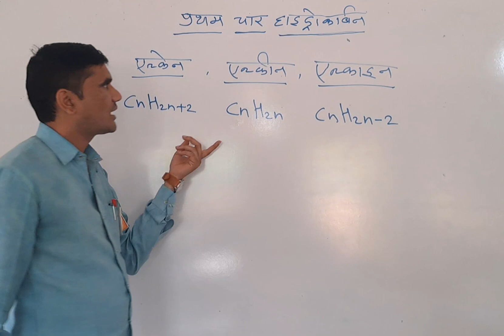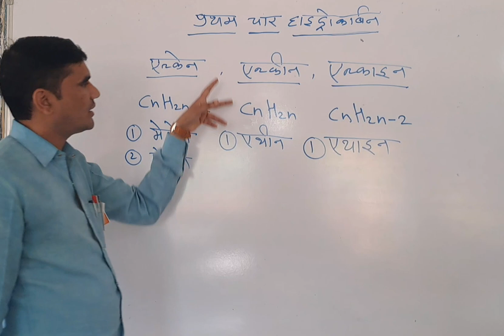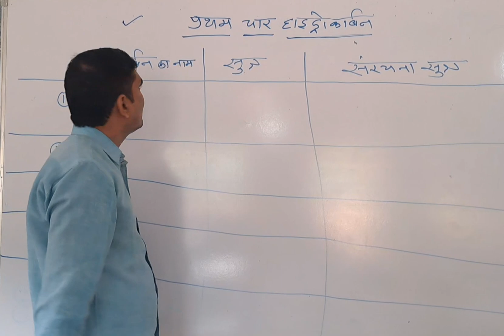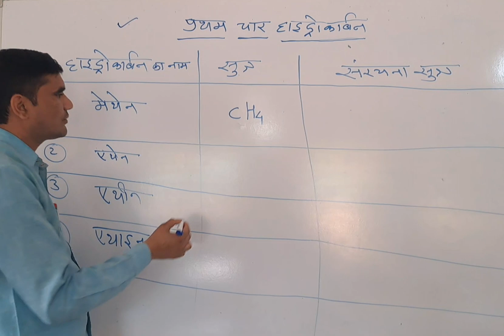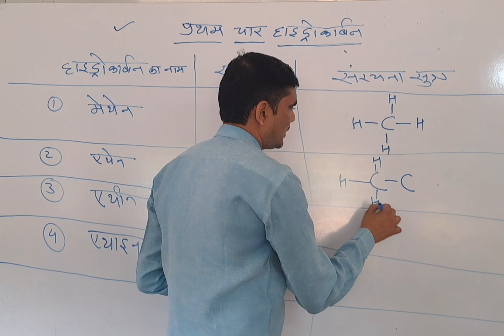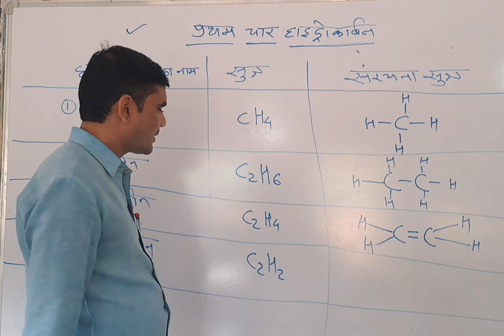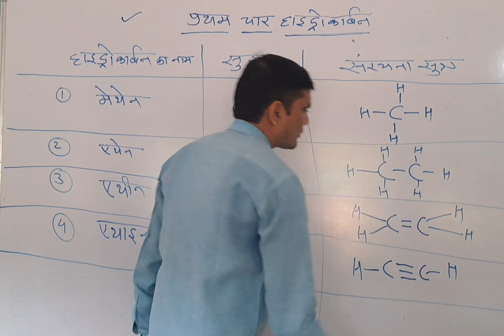प्रथम चार हाइड्रोकार्बन